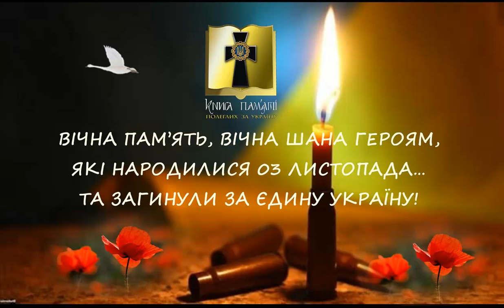Пам'яті Героїв, які народилися 3 листопада